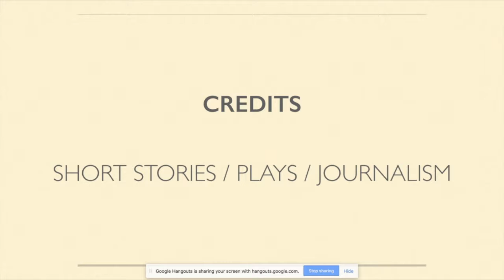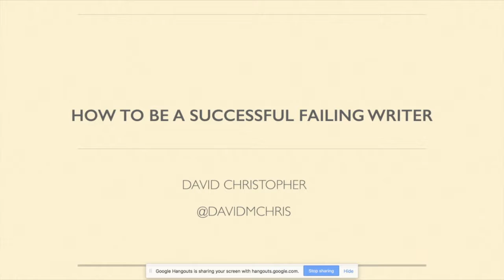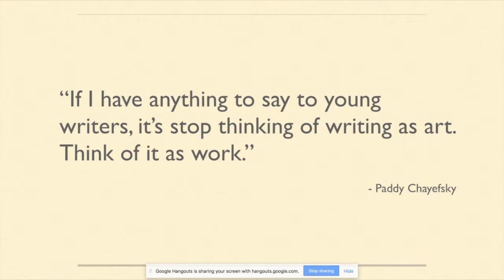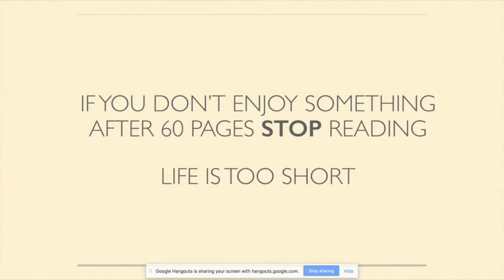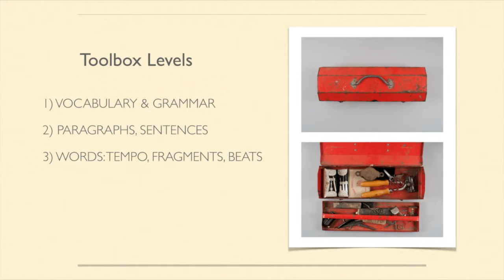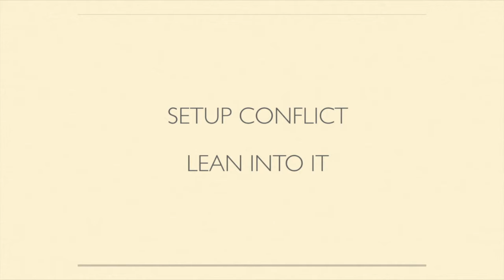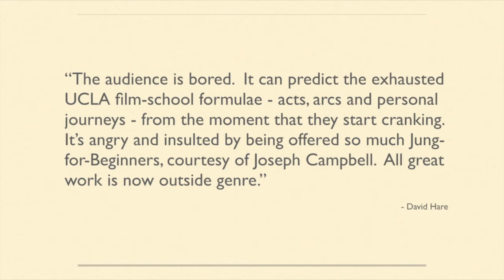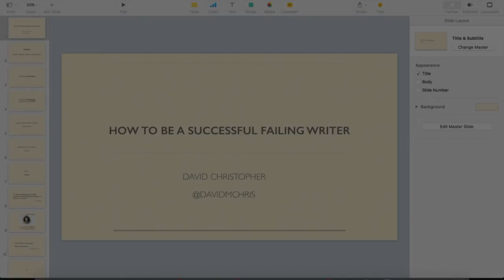How to be a Successful Failing Writer - David Christopher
I was a promising young writer.  My writing was featured in a dozen short story magazines, I had plays produced, and my journalism was published in The Times and Press Gazette.

Today I'm no longer young (I'm 35), nor am I particularly promising (although I have finally finished my first full-length novel), but I am happy, and I do manage to balance writing with a marketing career and a beautiful family.

These are the hard-won lessons about writing from the past 15 years of my life.  As I see it, writers owe it to themselves to develop as human being in tandem with their growth as writers.  They should be reaching after greater empathy, understanding and a diminished ego if they want to create great work.

So live well, write hard.

This talk was delivered remotely to students from Ryde School on The Isle of Wight, Christ the King College and IIVI Form College, as part of The Isle of Wight Literary Festival.